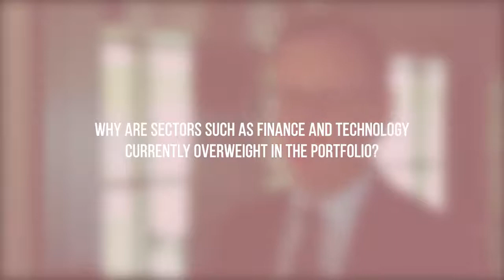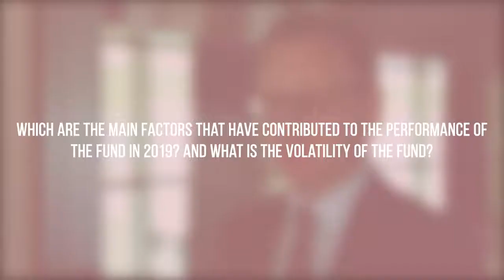Interview with Andrew Harvie, Client Portfolio Manager at Columbia Threadneedle Investments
Andrew Harvie es Client Portfolio Manager dentro del equipo de Renta Variable Global en Columbia Threadneedle Investments. Su función es articular las perspectivas y capacidades de inversión del equipo tanto para clientes existentes como para potenciales.
Antes de unirse a la compañía, Andrew trabajó en los equipos de inversión de Schroders y Man Group. Andrew inició su carrera en la gestión de patrimonios y pasó después a trabajar como analista de mercados de capitales en Bloomberg, antes de saltar a la gestión de activos. Andrew tiene una licenciatura (con honores) en Economía con Estadística por la Universidad de Bristol.

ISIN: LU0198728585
Categoría Morningstar: RV Otros
Fondo: Threadneedle (Lux) Global Focus Fund

►¿Conoces RankiaPro? Ayudamos a los profesionales de la industria de gestión de activos a tomar unas mejores decisiones de inversión, potenciando el networking de la industria.